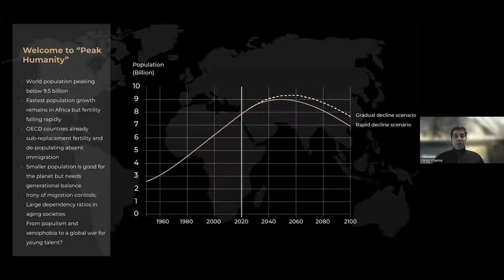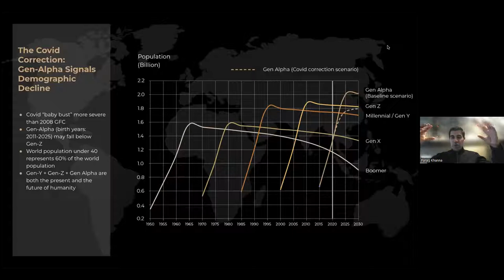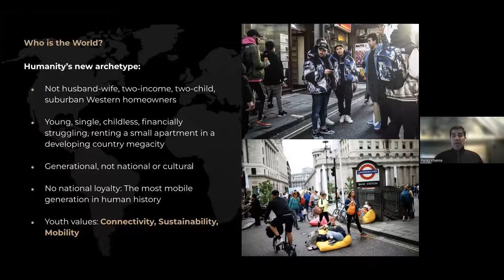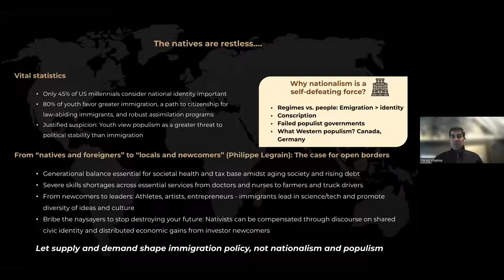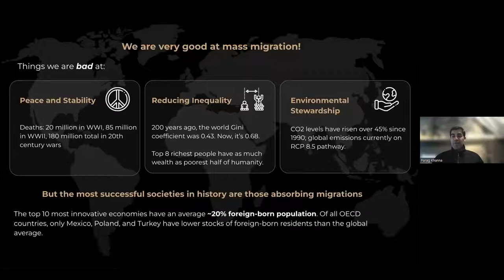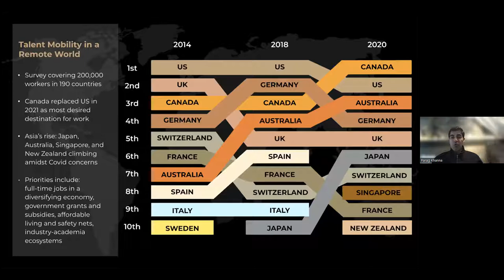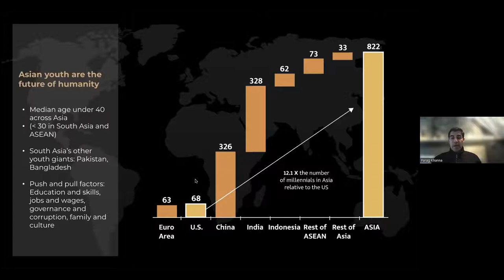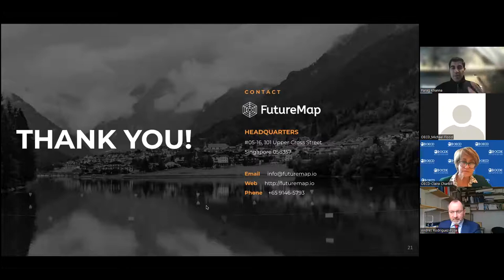Geography of opportunity in the new Global environment - with Parag Khanna and Andrès Rodriguez-Pose